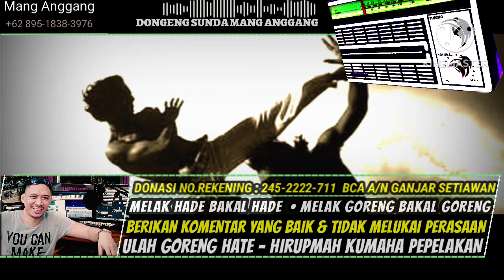Dongeng Sunda Si Ruyung Kawung, Bagian.8 - Gumilar Seri 2